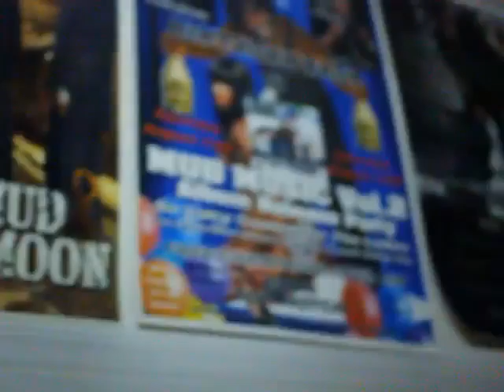madonna almost gets her head chopped off by baby savage tv 5